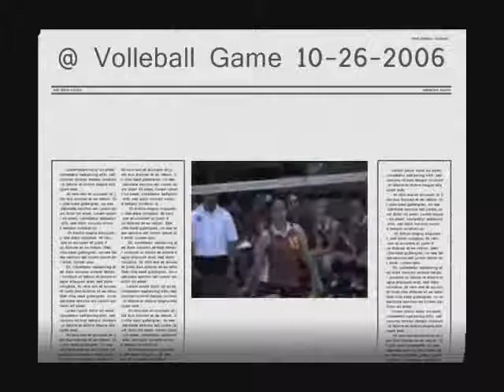us at the SEMI's V-ball game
HOLLY WOOD HOT FUDGE YOUNG TRUS